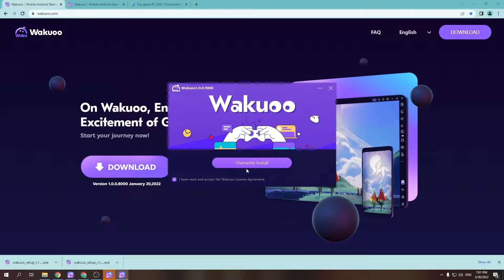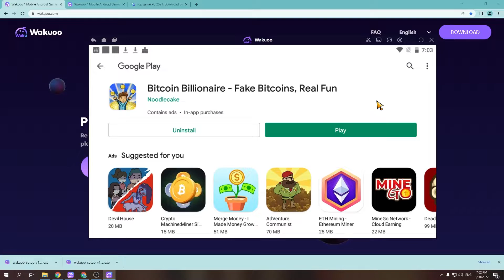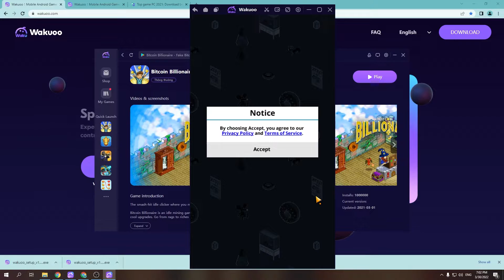Bitcoin Billionaire PC - Cách tải & sử dụng mượt trên Máy tính/ Laptop yếu 2024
Link tải nè 😘 Bitcoin Billionaire cho PC Với phần mềm giả lập, bạn có thể chơi trên laptop/ PC windows dễ dàng

00:10 giới thiệu Bitcoin Billionaire
00:45 Tải giả lập cho Bitcoin Billionaire
01:25 cài đặt giả lập
1:45 mở giả lập
1:48 tìm kiếm Bitcoin Billionaire
02:41 tải Bitcoin Billionaire PC
03:44 mở và bắt đầu chơi Bitcoin Billionaire PC